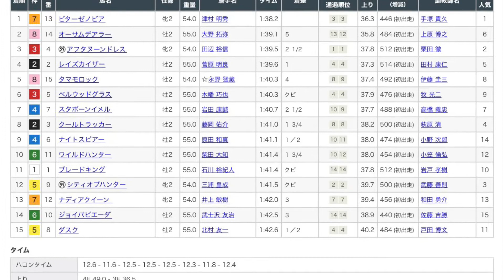10/16 東京4R 新馬戦 レース映像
10/16 東京4R新馬戦レース映像です！

1着　ビターゼノビア
2着　オーサムデアラー
3着　アフタヌーンドレス